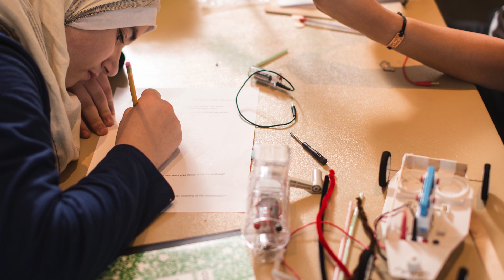The 2022 “The Casey” Award | Jonathan Wilson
“The Casey” Award is named after one of the Museum’s most dynamic volunteers, Casey Wondergem. This award highlights public service and serves to inspire and encourage continued charitable activity. The 2022 “The Casey” Award will be presented to Jonathan Wilson. Jonathan, a Kalamazoo native who earned a Bachelor of Arts degree in Advertising and Public Relations from Grand Valley State University, oversees the second largest region in the state for DTE and works closely with economic development organizations to further DTE Energy’s mission of becoming an agent for growth in the region. Jonathan previously served as Muskegon County’s Economic Development Manager where he coordinated a variety of economic activities aimed at leveraging the area’s assets to attract investment opportunities. Over the past five years, Jonathan has played a key role at the Grand Rapids Public Museum to secure funding for the Young Woman in Science program.